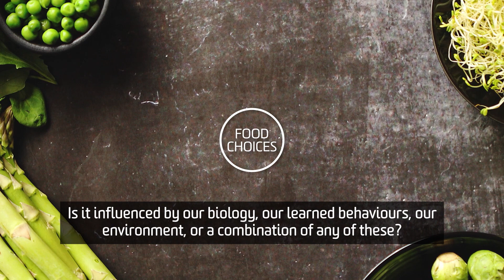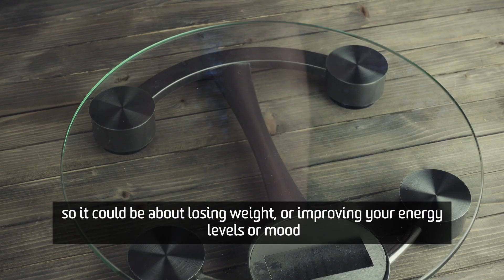2020 Young Victorian Tall Poppy Awards - Katherine Livingstone